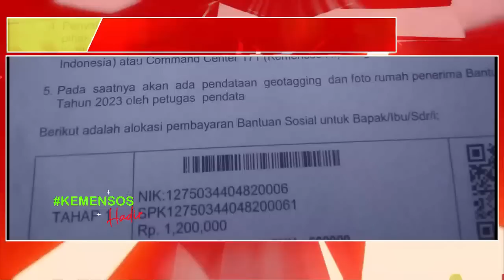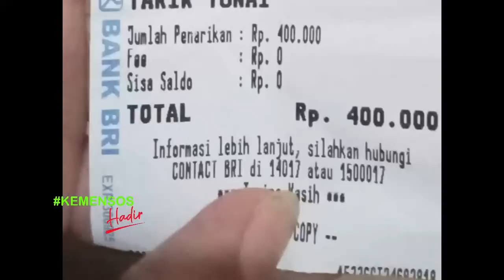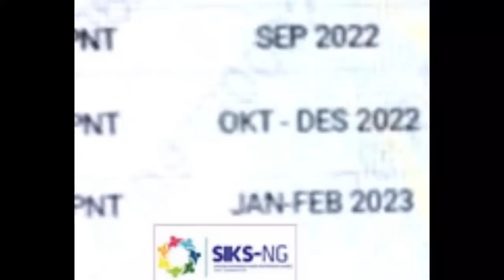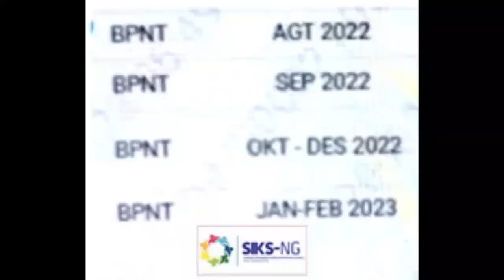pkh hari ini Kenapa BPNT Cair Berbeda KKS Dan PT POS pkh tahap 1 2023 kapan cair terbaru